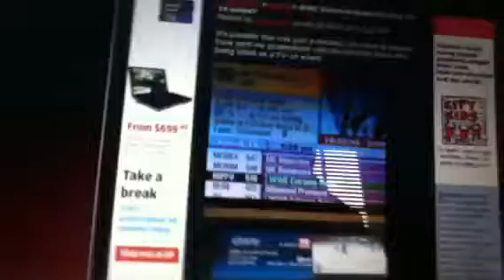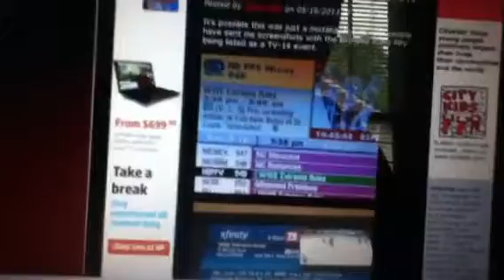Extreme Rules 2013 : TV-14??